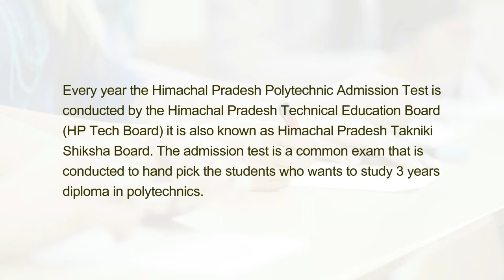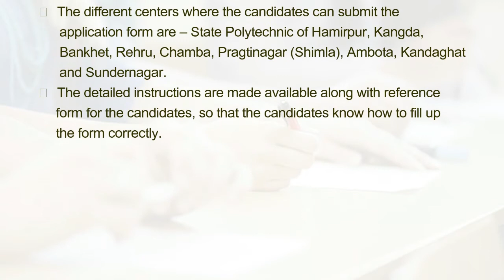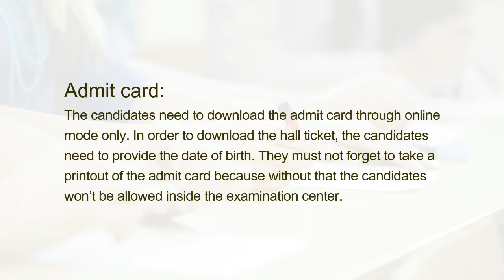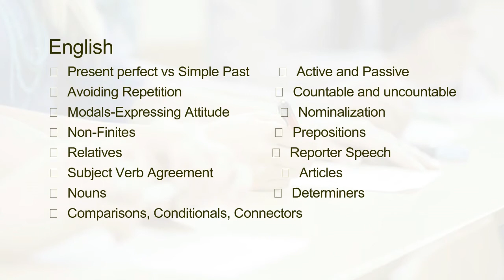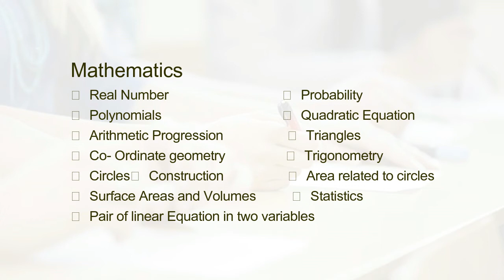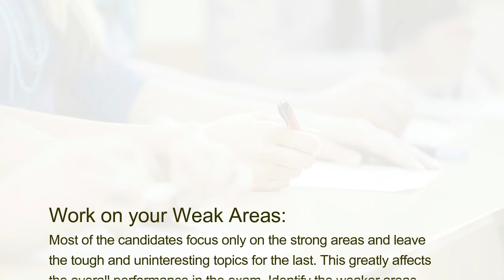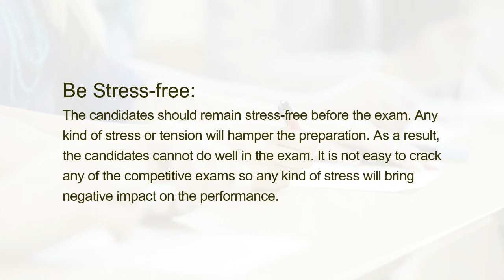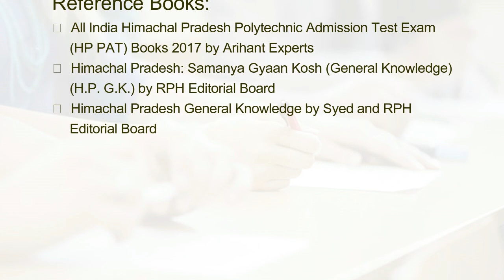How to Prepare and Crack HP PAT?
Every year the Himachal Pradesh Polytechnic Admission Test is conducted by the Himachal Pradesh Technical Education Board (HP Tech Board) it is also known as Himachal Pradesh Takniki Shiksha Board. The admission test is a common exam that is conducted to hand pick the students who wants to study 3 years diploma in polytechnics.

Several courses are on offer in the private and government polytechnics in Himachal Pradesh. Through this exam the candidates get a chance to prove their caliber and make a career out of polytechnics. Over 30 polytechnics are there in the state of Himachal Pradesh and more than 7000 seats are available for the students.